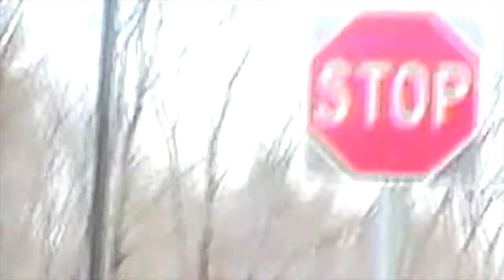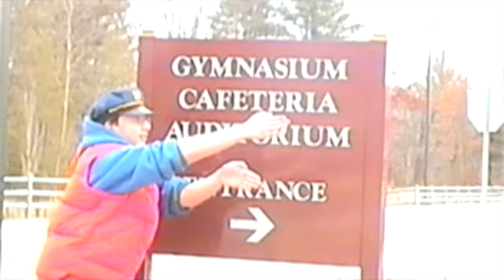Your Favorite Tour Guide